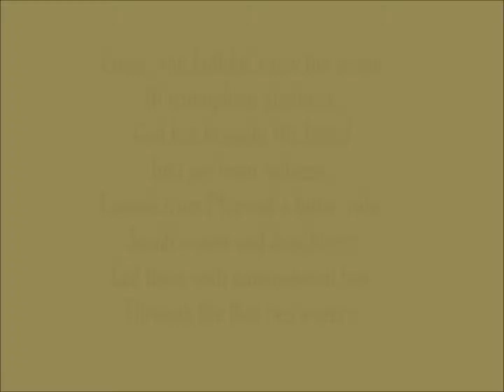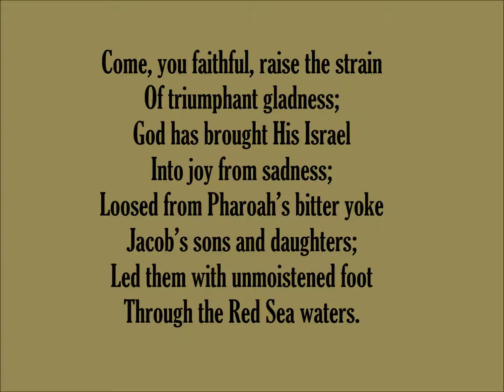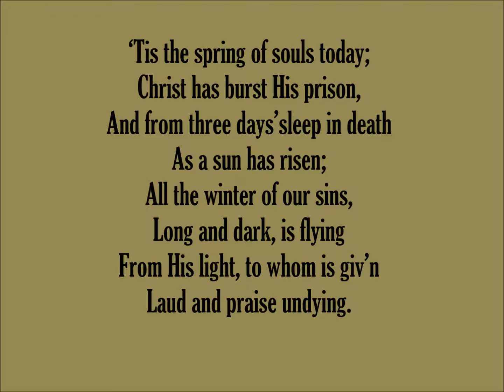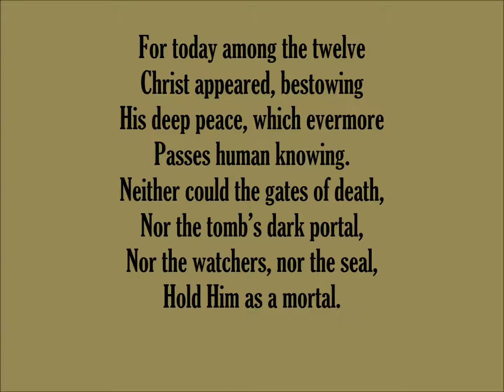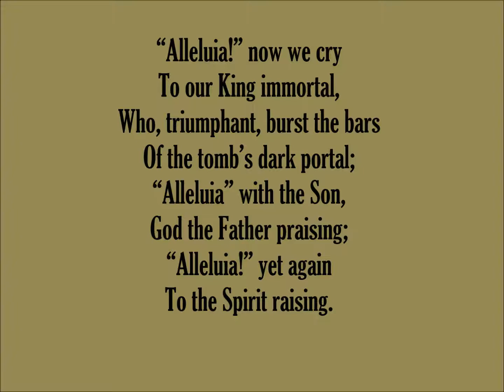170 – Come, You Faithful